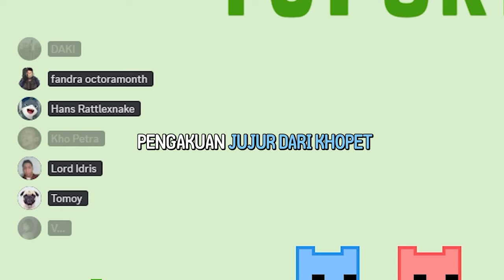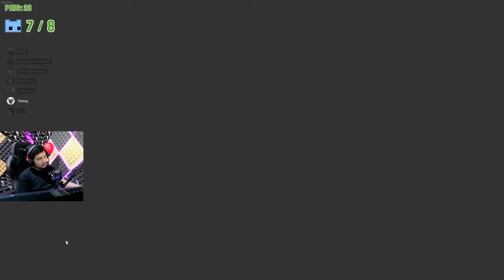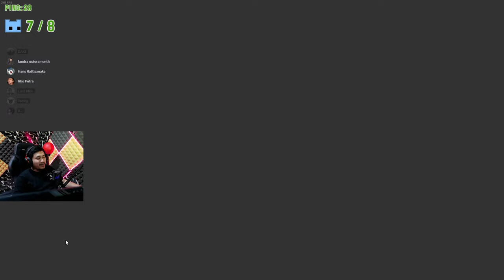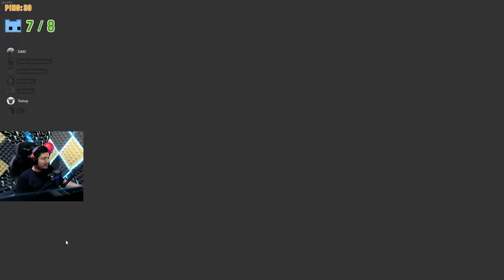HANTU PENGANTAR PITAM - Pico Park 2 #5